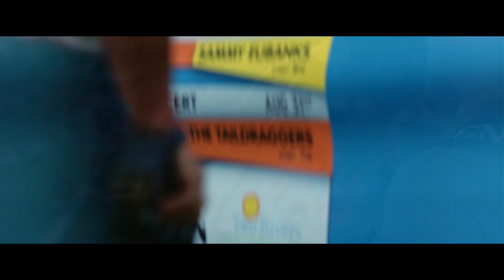Garrett Bartley Band - "Love Again" (Theatrical Version)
Video Production: Christian Miller Productions
Camera Operators: Christian Miller, Adam Lippert, Scott Rodrigues